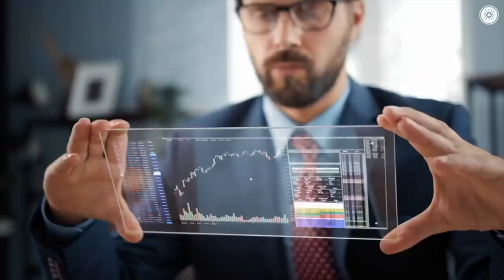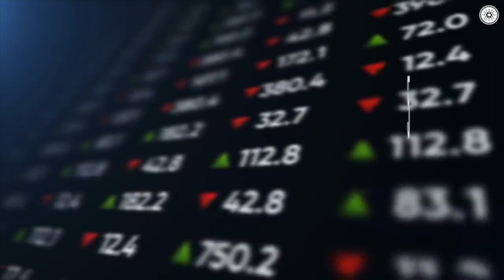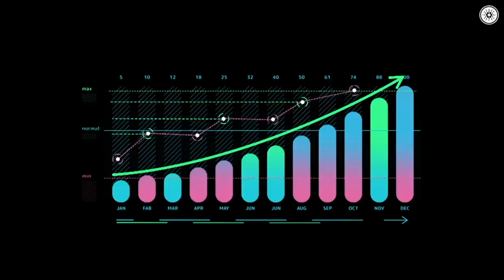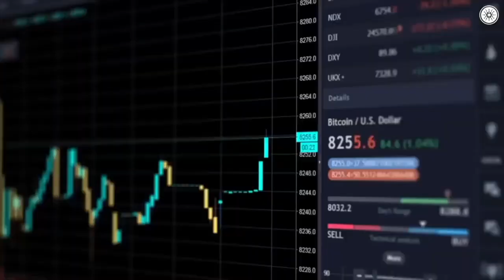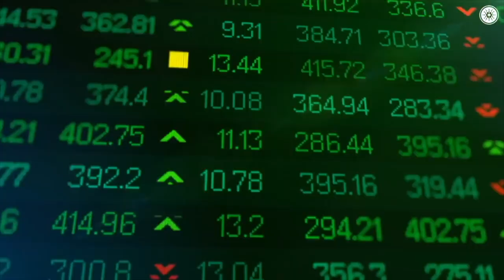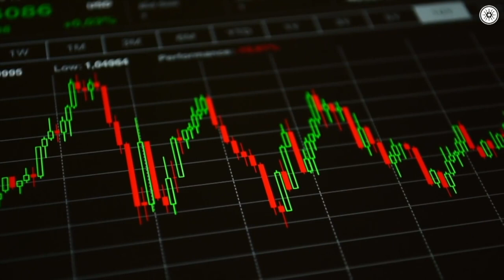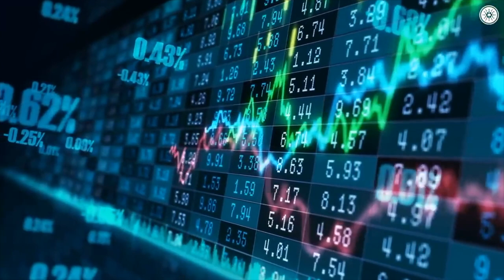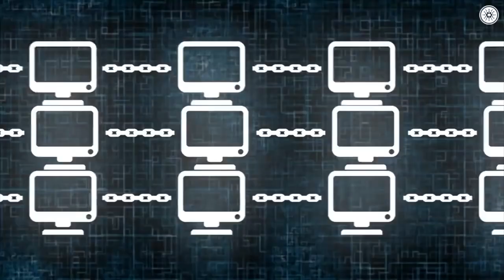How Much Cardano ADA Do you Need To Retire | Staking Calculator Included!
For information about Cardano (ADA), the latest Cardano analysis, and Cardano news, follow @CardanoCoin on Twitter. The latest cryptocurrency news is provided, and various forms of cryptocurrency are discussed!